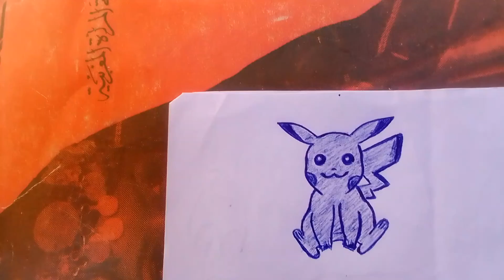How to draw Pikachu /very easy to draw Pikachu Pikachu Draw Easy best way to draw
how to draw Pikachu very easy step by step
easy to draw PIKACHU
best way to draw
Pikatchu drawing